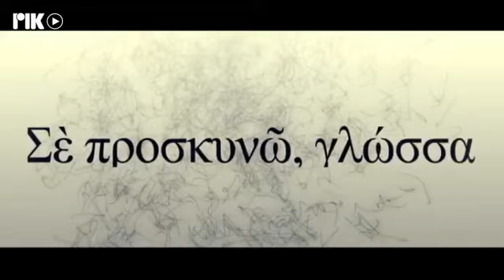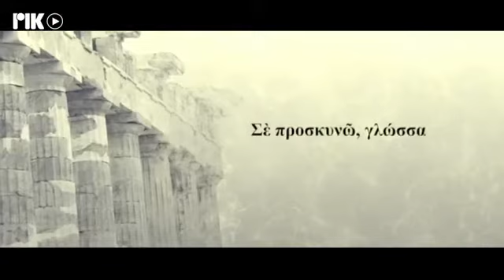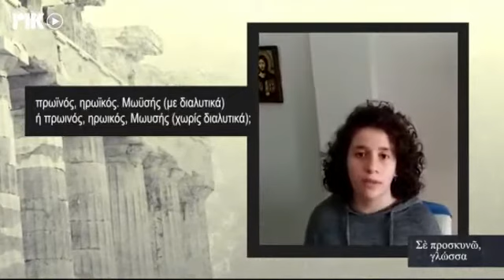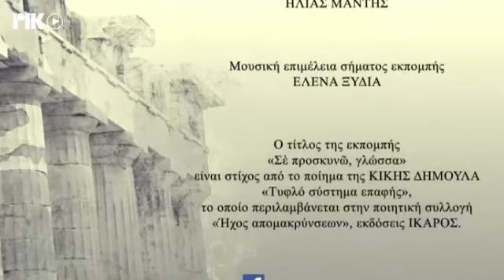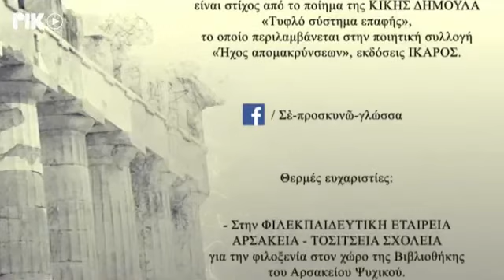Σε προσκυνώ γλώσσα: Ιωάννης Μακρυγιάννης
Υπό τον τίτλο του προσφυούς στίχου «Σέ προσκυνῶ, γλώσσα» της αειμνήστου ακαδημαϊκού ποιήτριας Κικής Δημουλά, η  ΒΟΥΛΗ -ΤΗΛΕΟΡΑΣΗ  επιλέγει να εντάξει στο πρόγραμμά της την εν λόγω γλωσσική εκπομπή, καθώς κάθε ποιότητα στη γλώσσα είναι ταυτοχρόνως και ποιότητα σκέψεως, όπως επίσης και ποιότητα στην βίωση του κόσμου μας.

Δεδομένου δε, ότι η κρίση ποιότητας στη γλωσσική μας επικοινωνία αποτελεί μέρος της γενικότερης κρίσης αξιών, η προβολή της εκπομπής στόχο έχει να τονίσει την αντίληψη ότι η  γλώσσα - και δη, η ελληνική- έχει κατ’ εξοχήν αυθύπαρκτη αξία και δεν είναι απλώς ένα «εργαλείο», καθώς και ότι αποτελεί πρώτιστο φορέα πολιτισμού.

Η ανάρτηση βίντεο από άλλα κανάλια σκοπό έχει την πληρέστερη, πλέον ολοκληρωμένη,  παρουσίαση κύκλου μαθημάτων και σε καμία περίπτωση δεν αποσκοπεί σε προσωπική προβολή ή οποιοδήποτε κέρδος. Μόνο τον πολιτισμό θέλω να προάγω, όπως άλλωστε και οι αρχικοί παρουσιαστές. Τους ευχαριστώ!